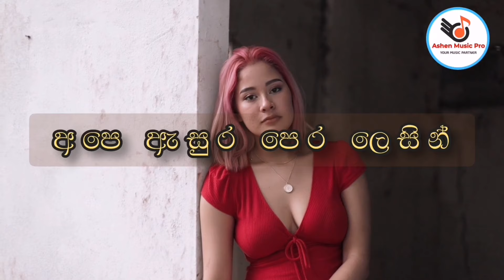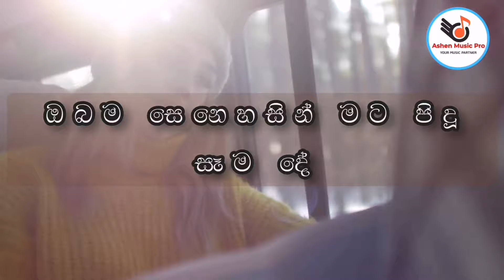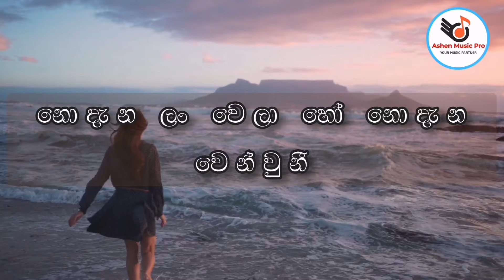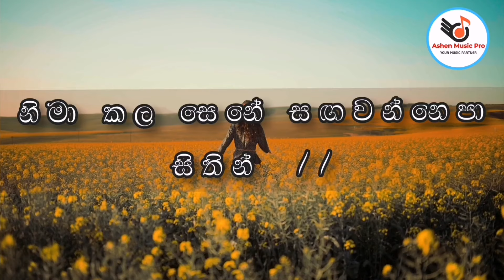Susuma Wee Mage Karaoke - Athula Sri Gamage